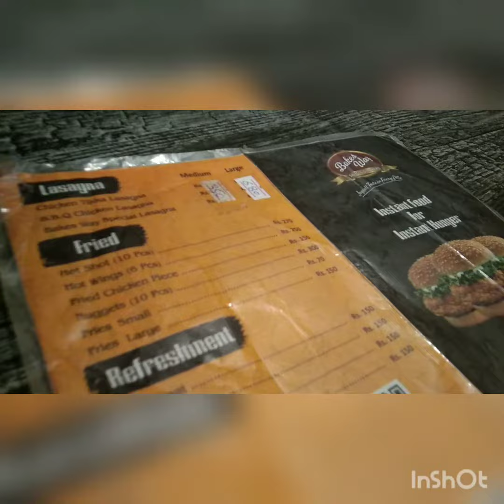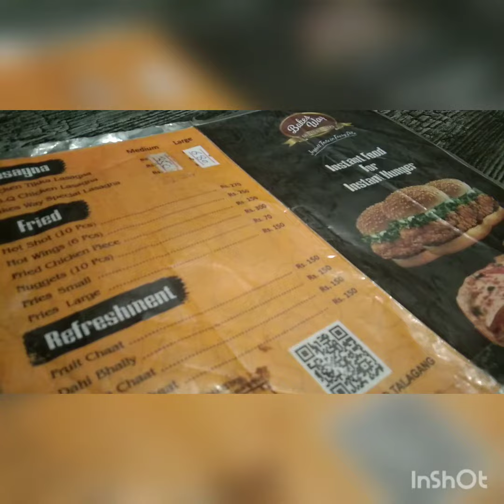Bakes way talagang fast food,sweets and bakers. ice cream time 🍦